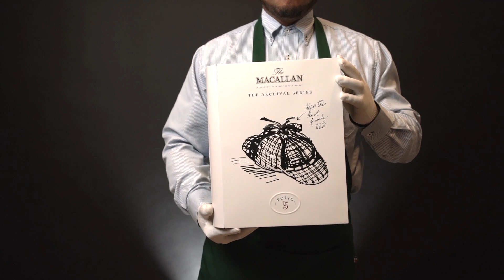Subasta de Vinos de Colección, Uso Diario, Destilados y Puros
Los conocedores y coleccionistas de vinos, esperan nuestras subastas para adquirir botellas muy especiales de los mejores castillos del mundo, así como destilados en ediciones especiales para coleccionar.

Subasta de Vinos de Colección, Uso Diario y Destilados
Jueves 2 de marzo, 5:00 p.m.